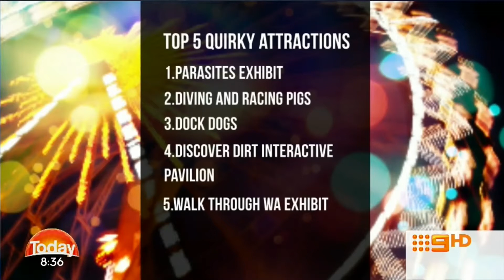Royal Show 2017: Animal Nursery | Today Perth News